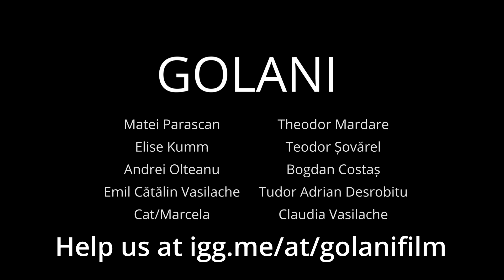Teaser Golani film românesc 2017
Teaser pentru lungmetrajul Golani 2017

Povestea îi urmărește pe Doru și Mihai, doi băieți care stau în Iași pe parcursul a doua zile în care fumează iarbă, manâncă ciorba și o împușcă din greșeală pe bunica dealerului lor.

Scenariu: Matei Parascan
Regia: Matei Parascan
Producție: Elise Kumm